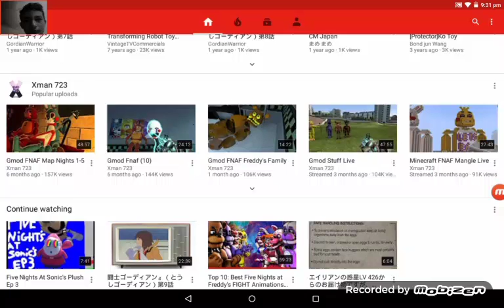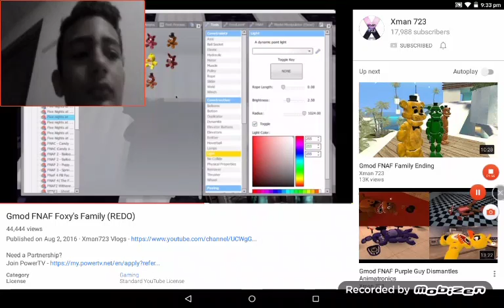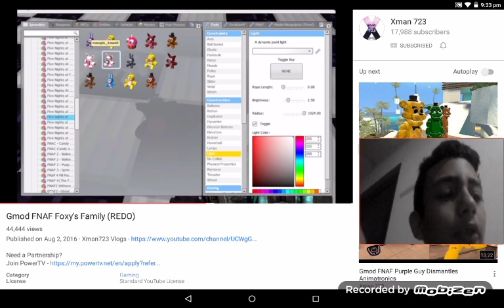X man 723